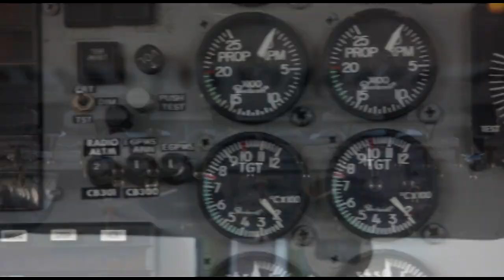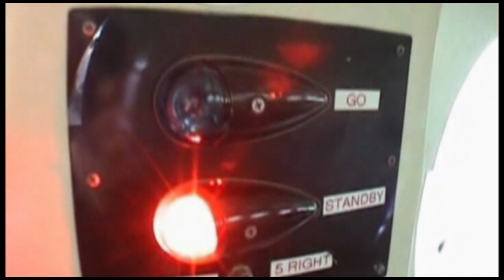Ricky skydiving on Mom's 70th Birthday